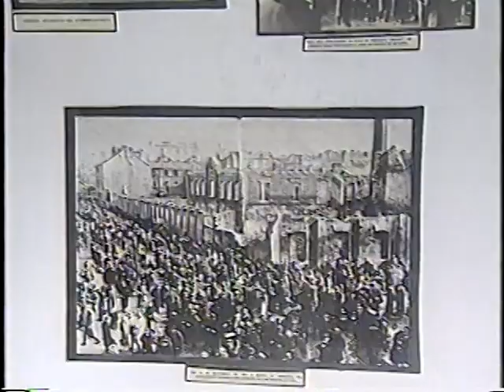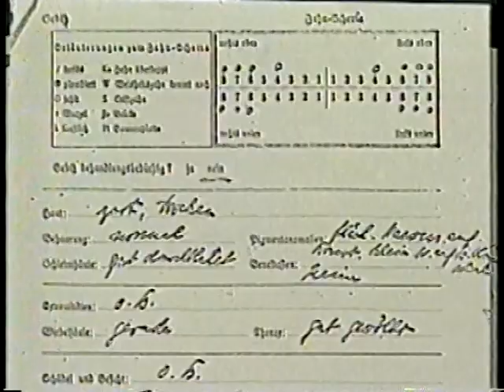Programa Shalom Brasil especial farsa da morte de Mengele parte 1/2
O escritor e jornalista Ben Abraham, sobrevivente do Holocausto, embasado em documentos e pesquisas, desmascara a farsa da morte de Mengele (o sanguinário carrasco do Campo de Concentração de Auschwitz) no litoral paulista.